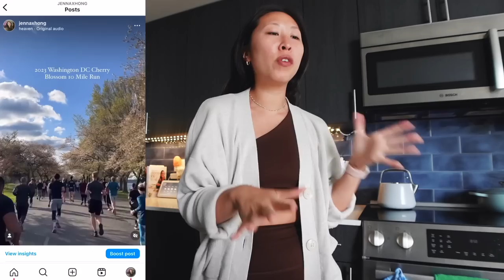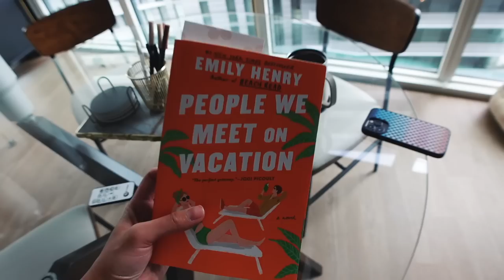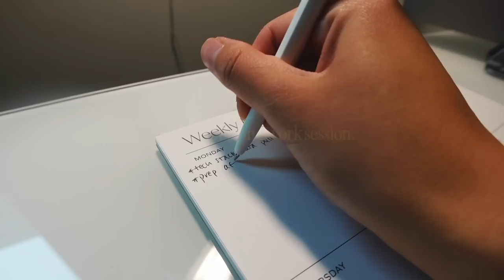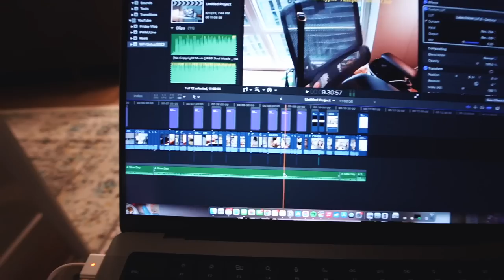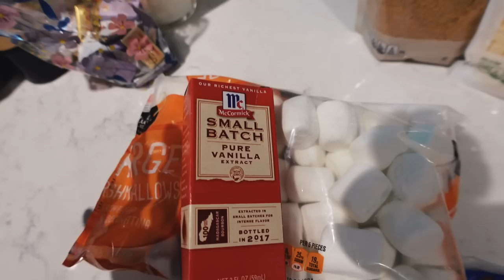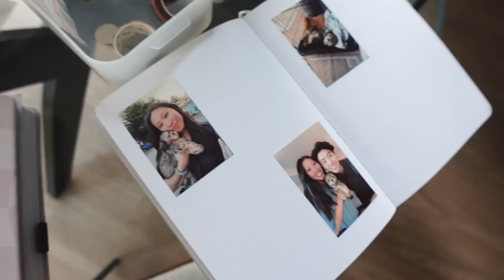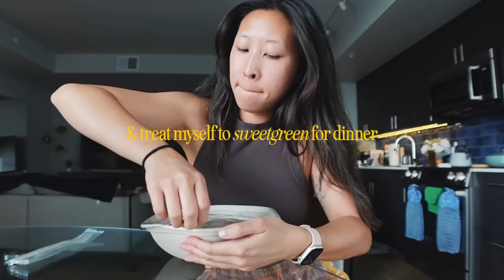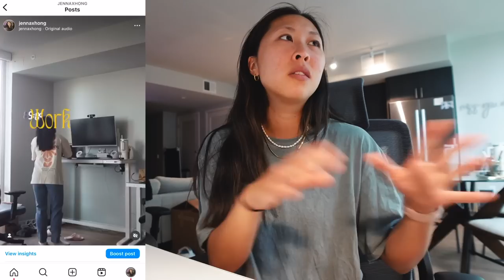LIFE IS SO MUCH MORE THAN WORK: A 9-5 work week in my average life focusing on small everyday joys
come along a corporate work week with me on another episode of work to live diaries :)

r e l a t e d :
last vlog in a while with @SelenaTrevino 🥹

s h o p :
saved by salt order! by the wonderful @adriennehilll 💕
running belt
short glass beer cups

t i m e s t a m p s:
0:00 happy monday! current read, life is so much more than work, wfh day
3:31 beast update, lessons
5:15 wfh, home cooked dinner, morning vs. night workouts
7:56 slow morning & workout, vegan protein update
10:19 wfh day, vanilla iced latte recipe, being happy at my job & preventing burnout
13:51 beast's enrichment dinner & cheeseburger lettuce wraps
15:13 unboxings: everyday summer jewelry & the perfect gift!
18:09 editing night, morning run in DC, mini grocery haul, running must have
21:56 wfh day, protein yogurt, feeling grateful, preparing a gift for selena
25:03 beast is in his teething era, journaling, happy thursday
27:05 greens, quick morning routine, the usual wfh day
28:43 after work editing, dinner in DC, friday morning workout
30:08 complete to do list, work goals, how i spent my summer friday :)